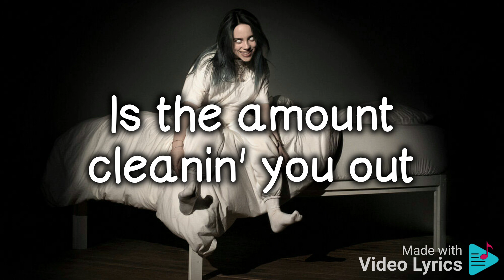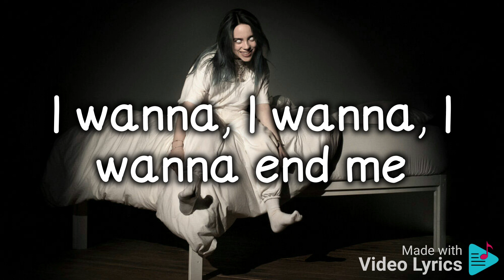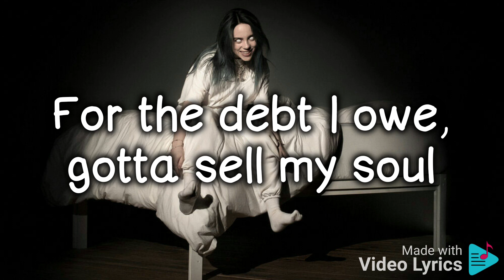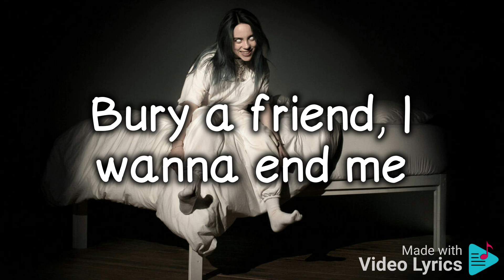Billie Eilish- Bury a friend (lyrics)